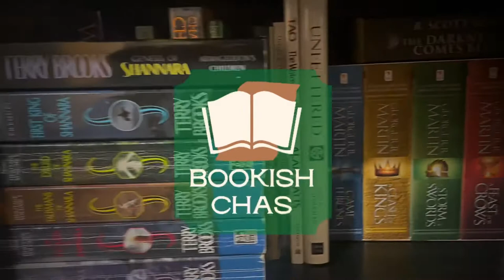SHERLOCK HOLMES AND THE SHADWELL SHADOWS | JAMES LOVEGROVE | SPOILER FREE BOOK REVIEW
Sherlock Holmes and the Shadwell Shadows